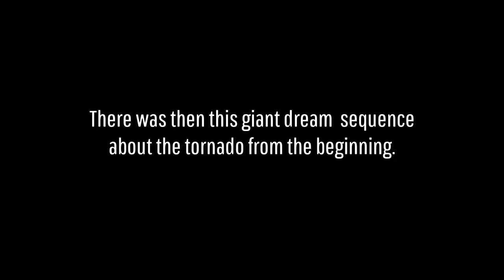Life is Strange : Part 3 - Backhanded Compliment